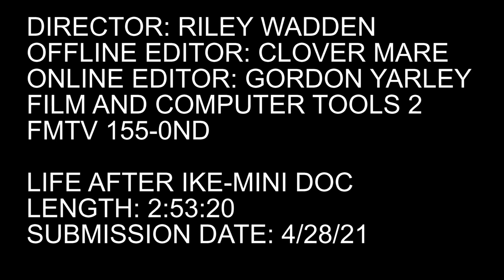Life After Ike MiniDoc-Humber Film 2021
Life After Ike-Director Riley Wadden,
Offline Editor Clover Mare ,
Online Editor Gordon Yarley.

Featuring Leon Phillips.
Footage provided by Edit Stock

When Hurricane Ike struck the United States’ Gulf Coast in 2008, Galveston, Texas was hit the hardest.

Created for Humber College Film and Television Program.
Final edit by Gordon Yarley.